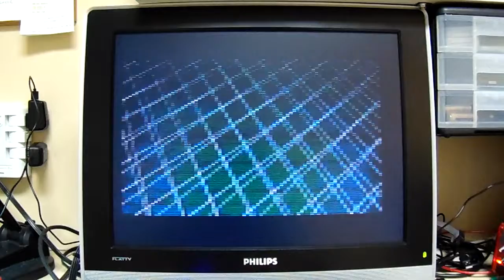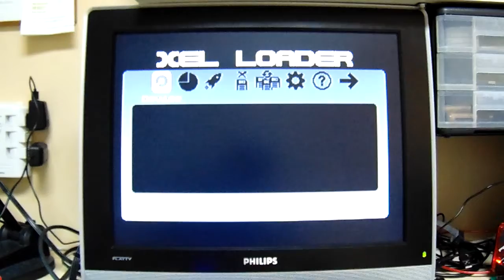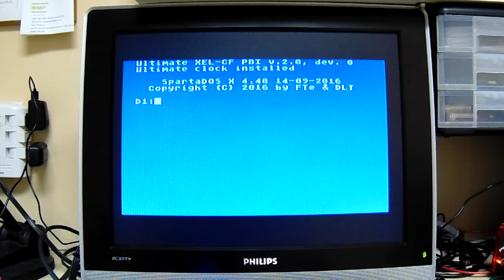Test: XEL-CF3 Prototype Streaming Video Playback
Testing Transcend 80x CF card in the new prototype CF hardware plugged into a 1088XEL using a slightly modified video playback app that first issues a CF card reset.

- Not getting any sound playback.

What I've noticed is that sometimes when booting up the video player, I get an IDE Error 5000. I think this is attributable to the fact that the Transcend card doesn't respond to a CF hardware reset, with the only way to initialize the card by doing a power-up. Presently this is only appears to be a Transcend card issue.

I've noticed if I immediately jump into the Loader during power-up, then go to to Setup, and exit to SDX, the player always works.